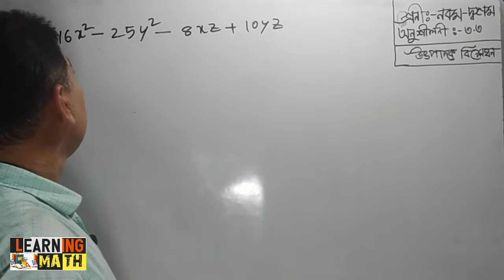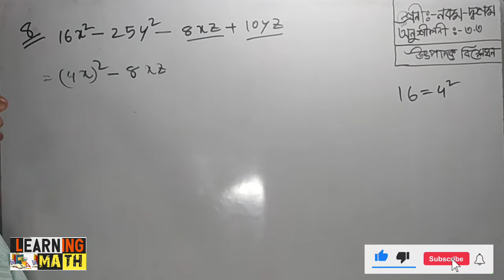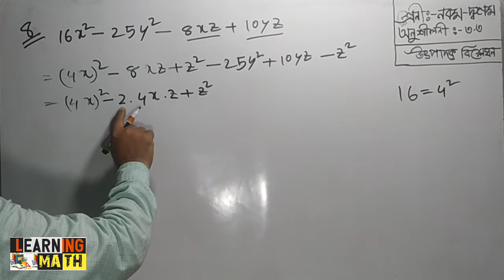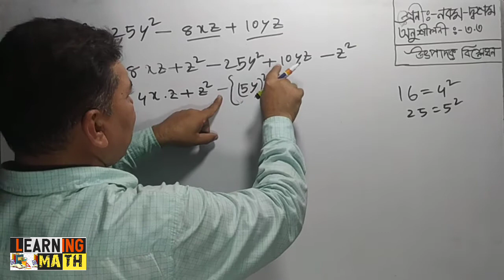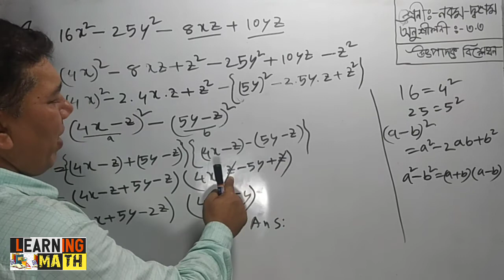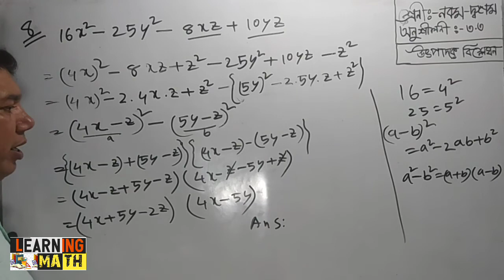Chapter 3.3_No.08 Nine-Ten Math|উৎপাদকে বিশ্লেষণ কর| Class 9-10 Math |SSC Math 3.3 Chapter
Online Class for Class 9-10/SSC Student
অনুশীলনী 3.3 এর (অনুশীলনী ৩.৩ এর 8নং)

Chapter Name: (অনুশীলনী ৩.৩ এর 8নং)
অধ্যায়ের : 3.3
অংক নং :অনুশীলনী 3.3 এর 8নং

অধ্যায় 3.3 এর  সকল অংক/Math সমূহ:-

nine ten math chapter 3.3
Utpadak bislesan

©Learning_Math ®2021Bangladesh

এই শিক্ষামূলক ভিডিও বা অনলাইন ক্লাস টি দেখার জন্য আপনাকে অনেক ধন্যবাদ।আপনার প্রতিক্রিয়া জানাতে ভুলবেন না ।

©Learning_Math™ ®2021Bangladesh